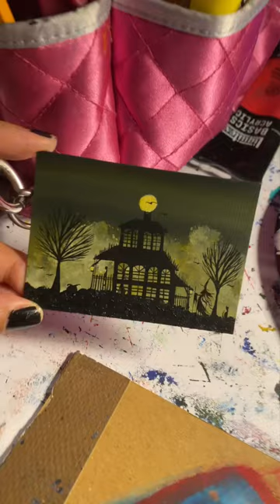ACRYLIC HAUNTED HOUSE PAINTING || Mini Fantasy Halloween Art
Just finished this bad boy guys!!